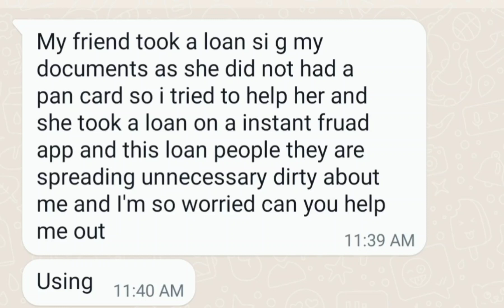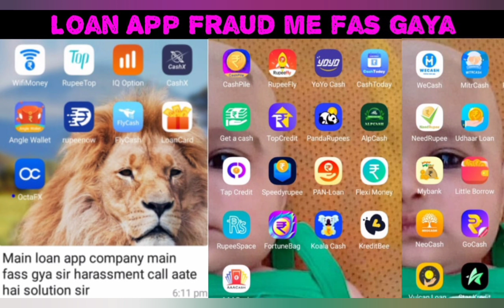Loan App Calling Contact list,How to delete data from loan app,AA Kredit,Quick Money,Safe Money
Loan app names:
Amla Credit
Buddy Cash
Small Credit
RupayKey
Well Credit
One Loan
Extreme Wallet
Living Loan

kaise bache loan application se, loan wale dhamki se kaise bache, whatsapp mai dhamki de raha hai loan wale, kreditbee ka repayment nahi kiya to, dhani ka repayment nahi kiya to, rufilo ka repayment nahi kiya to, truebalance ka repayment nahi kiya to, navi ka repayment nahi kiya to, kissht, kreditbee, creditmango, rupeeraide, fraud loan se kaise bache, loan

photo ko viral kiya to kya kare, kaise roke photo viral hone se, fraud loan app se kaise bache, ganda gali deta hai loan wala, kreditbee ka repayment nahi karu to, kissht ka repayment nahi karu to, kreditbee, kissht, dutta rupee, instacash, creditmango, photo viral kare to kaise bache, video viral hone se kaise bache, loan app se contact kaise delete kare, fraud loan harrasment, flexsalary loan, dhani, apka dost amit

dhani,dhani card,instant loan,apka dost amit,aapka dost amit,kreditbee,dhani ka agent ghar ata hai,kaise bache agent se,call karke dhamki de rahe hai,smartcoin,truebalance,mobikwik,cashe,kreditbee ka repayment nahi kiya to,dhani ka repayment nahi kiya to,google pay loan apply online,pay your emi online,pay emi online,herofincorp pay emi online,paperless personal loan

Nirmala Sitharaman fraud loan apps latest news,fake loan app list new,loan apps harassment,loan apps problems,fraud loan apps,fake loan apps,how to delete contact list from Loan apps,लोन एप्स द्वारा होने वाली परेशानी,लोन ऐप्स की शिकायत,how to get rid of fraud loan apps,cash advance,Pro settlement tv,complaint of fake loan apps,fake loan latest newm